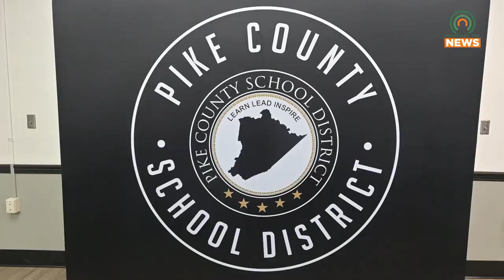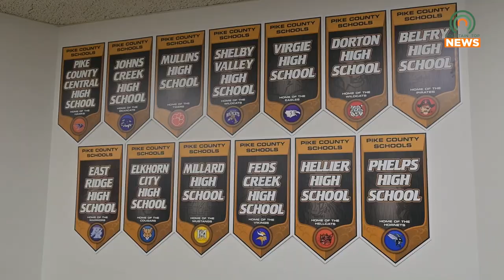School Supplies Given to Pike County Students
The Pike County Sheriff's Office, Diversified Energy, and Walmart teamed up to provided school supplies for Pike County students.